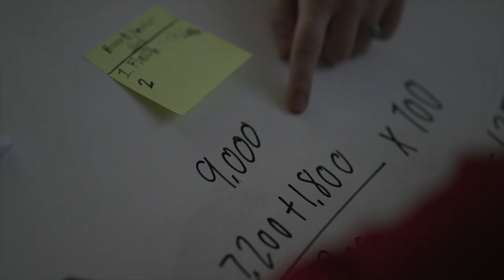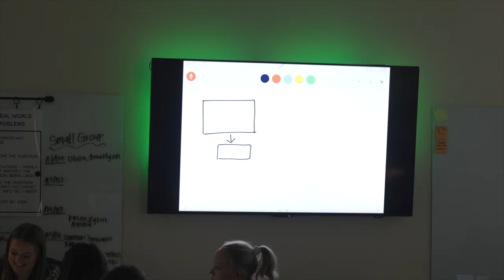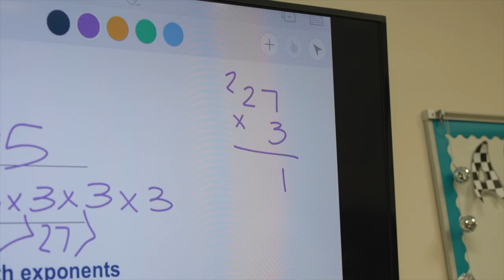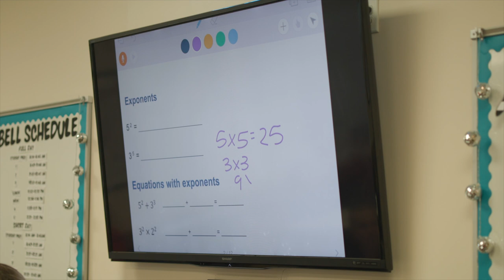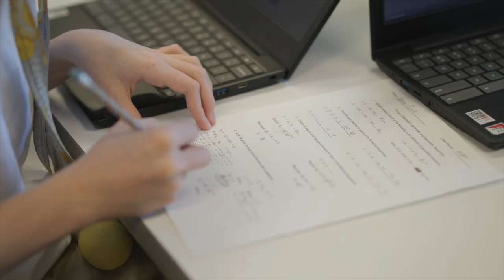Quest Academy Personalization Math Program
This is how personalized math works at Quest Academy.